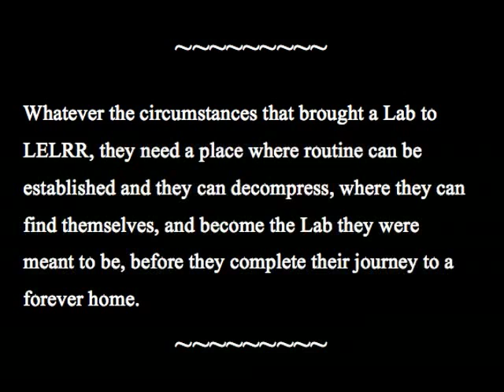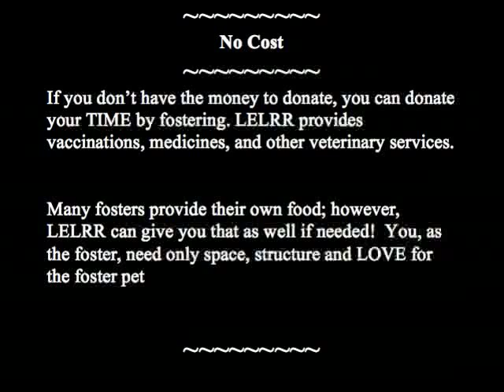The Importance of Fostering (Lake Erie Labrador Retriever Inc.)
Lake Erie Labrador Retriever Rescue like many rescue organizations relies on foster homes to support the mission of saving lives.

If there are no fosters, there are no homes to provide a safe place for those at risk in area shelters and pounds.  In most cases, the dogs not pulled due to lack of a foster will perish due to space issues at the facility.

Please consider fostering for LELRR!  Help us help them!